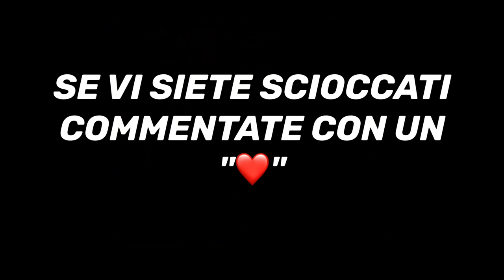Anto Anto si finge MAMMA PIG per sconfiggere il GORILLA! (Salverà Vincenzo?)